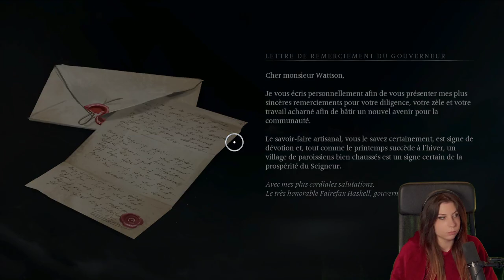Un trouple dans son corps - Banishers: Ghosts of New Eden#8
On découvre la forme ultime du trouple !